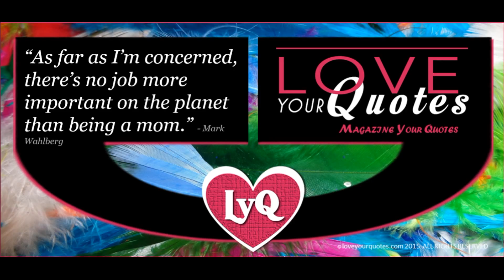As far as I’m concerned - loveyourquotes